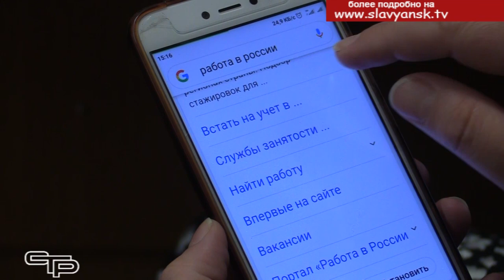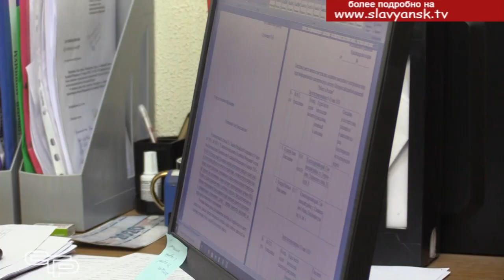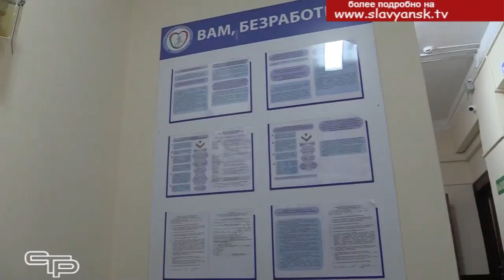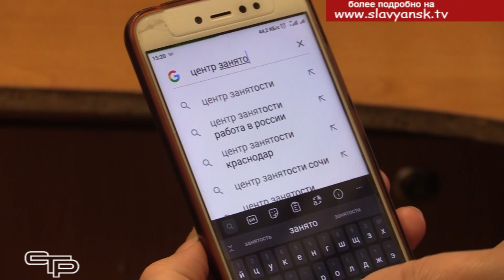Выплаты безработным гражданам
Распространение коронавирусной инфекции сильно изменило привычный ход жизни.  Из-за введения карантина некоторые предприятия и организации были вынуждены приостановить свою работу или сократить численность сотрудников. Количество безработных граждан выросло в несколько раз. Чтобы помочь гражданам, оставшимся без работы, государством принят пакет мер по поддержке безработных. Подробности в следующем материале выпуска